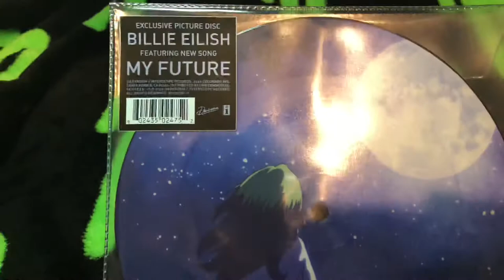Billie Eilish “my future” picture disc record.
My future Billie eilish vinyl